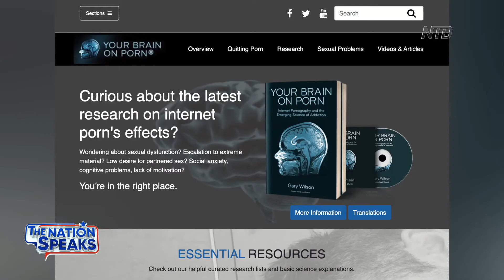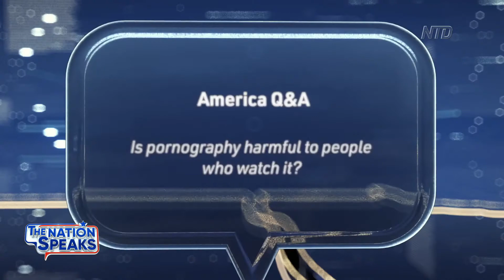Porn Addiction and Children Pornography Addiction Is There Hope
ABOUT JK Emezi 🤓

Hey, I’m J.K. I help High Performing Business Owners and Executives discreetly end their porn and masturbation habits in 90 Days.

The best part of what we do is receiving feedback from thousands of awesome clients whom we've helped go from frustration at their loss of control, struggling with sexual performance, emotionally disconnected, depressed, and living self-doubt to confident, happy, connected relationship partners and professionals each and every day

On our site elevatedrecovery.org, you can download The 7 Step Game Plan My Clients Use to End Their Porn Addiction, Get Rid Of their Shame, and Eliminate their Overwhelming Urges Once and For All.

This channel is best suited for men dealing with porn and masturbation addiction that are looking to end their compulsive behavior.

So if you want to quit porn for good, are on a NoFap journey, are sick of watching porn and have realized the damaging effects of porn on your brain and life, and if you're ready for a proven system to help you get rid of the guilt and shame associated with watching pornography, make sure to subscribe to the PornReboot Channel.

I'm on a mission to help you stop watching porn, heal your brain, and create a lifestyle that's supportive of your dreams for the rest of your life.